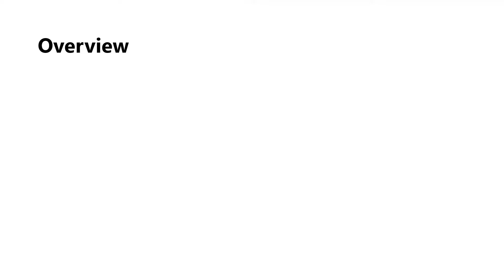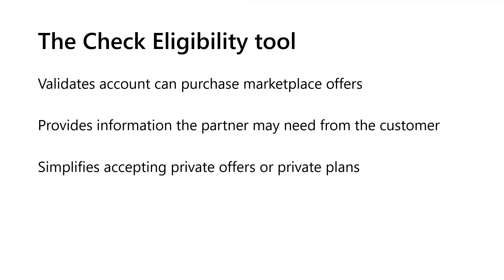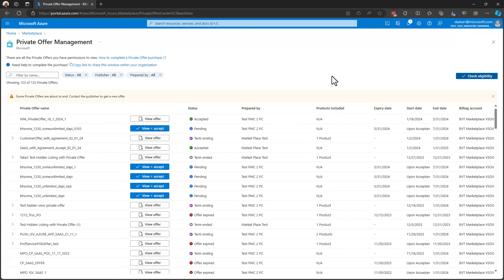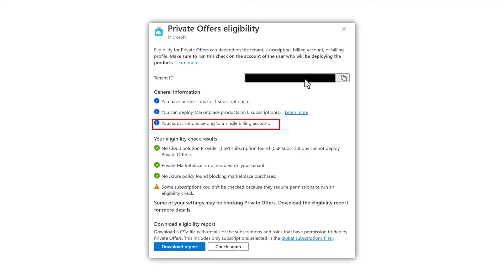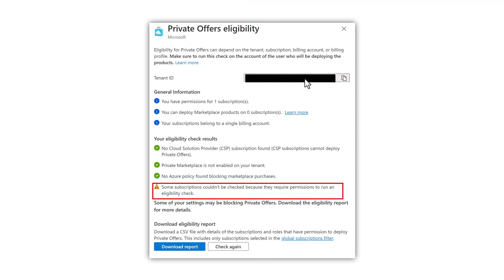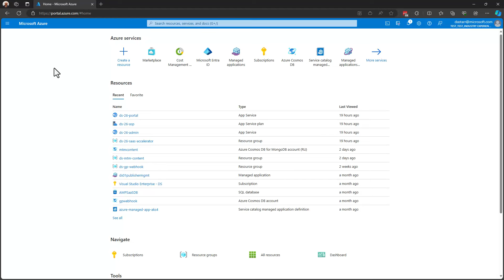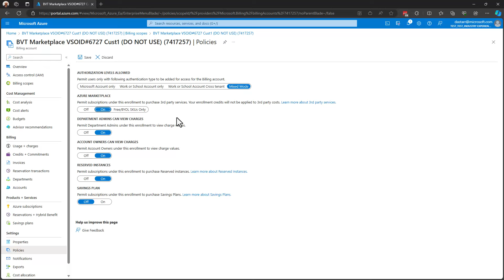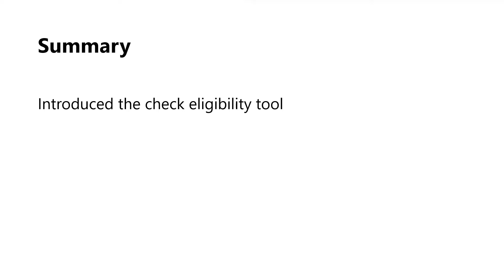Using the Azure Marketplace Check Eligibility tool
When you have negotiated a custom price for a product being sold on the marketplace, the seller will need some information from you to complete the offer. Additionally, you will need to ensure you have the permissions needed to make a purchase from the marketplace.

The Check Eligibility tool will help you through all of these steps. This video walks through the tool and how to use it.

00:00 – Overview
01:06 – Introducing the tool
 02:27 – Demo: Using the Check Eligibility tool
03:49 – Understanding the tool output
07:05 – Demo: Turning on marketplace purchase permissions4
08:50 – Summary